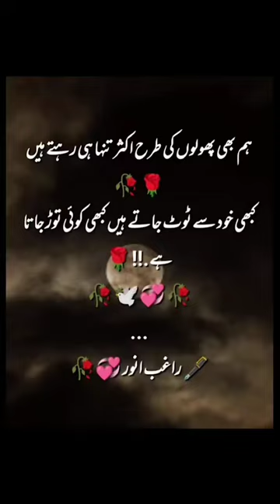islamic short video viral Minnatullah rahmani